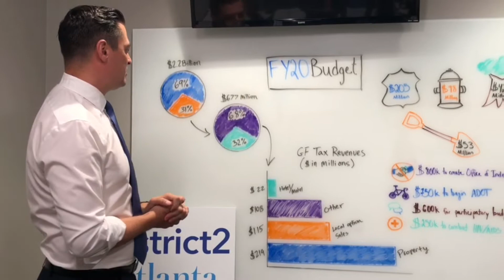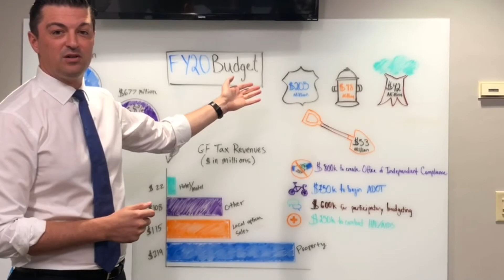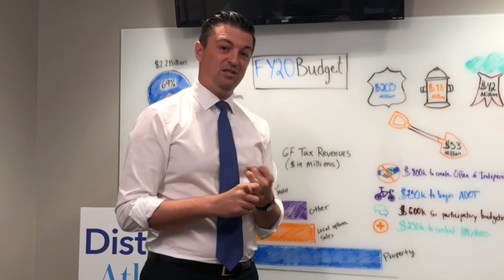2020 Budget Breakdown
A two-minute rundown of Atlanta's recently passed FY20 budget. Enjoy!